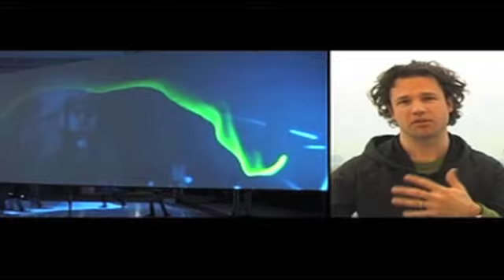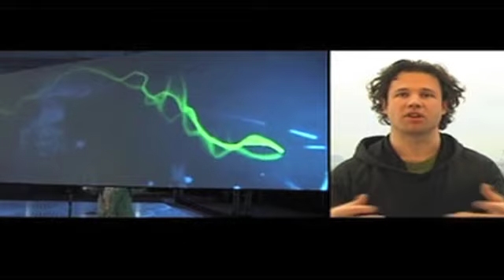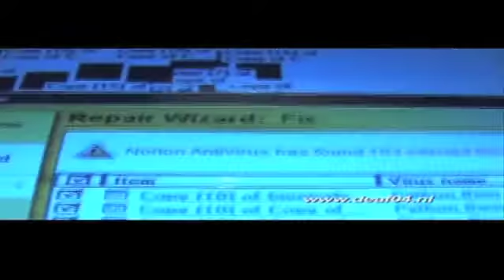Membrane (DEAF04)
Membrane is a responsive installation by the international art research group Sponge proposing a novel way of communication by gestural interaction. Large sheets of translucent fine metal mesh are suspended in the air space of the exhibition hall and responsive video textures are projected over them.  As you walk past the Membrane your image leaves a trail on the screen. The effects change depending on the activity of the people around it, and on the course of time over the hours and days.  The Membrane invites the people on both sides of the screen to engage with each other because of how it transforms what each person sees through it. Taken from the DEAF 2004 archive.